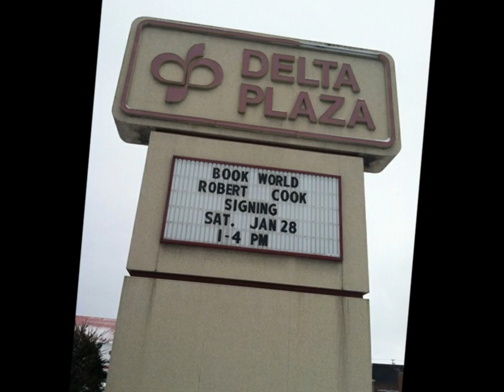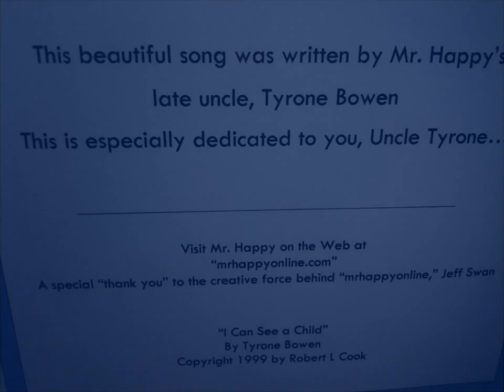Faith!.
Geting a blessing..